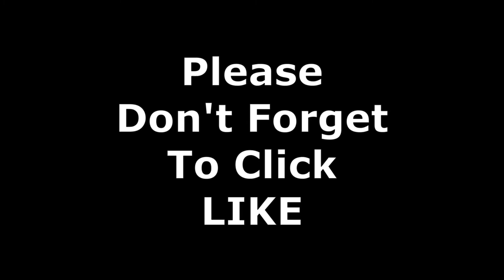TRAILBLAZER Front Ball Joints & Bearing - Part 2 - Lower Ball Joint - Auto Repair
LOADED PARTS CANNON:
In this video I demonstrate a slightly unconventional way of replacing the lower ball joint of a trailblazer that came to me with a loaded parts cannon. The tools were less than perfect for the job, but with a little persuasion and tool customization, I get the task completed...
Follow along as I completely remove the front Driver's side steering knuckle, in preparation for replacing ball joints and a front bearing assembly. While installing the lower Ball Joint, finding the right size adapters, doesn't go well. BUT, can we MODIFY what we have for the job?
ALSO: 1 Year anniversary Nicotine Free, and my 55th Today.

Auto repairs for the "Do-it-yourself" mechanic...  These are "HOW-TO" videos, that show viewers details of what is involved in a specific repair... some do's and don'ts, as well as a variety of tips to make the repair easier.  Warning: Some videos may contain material that qualifies as "other than normally accepted".

 I do most, if not all repairs, with tools that I carry around in my overloaded 1997 Crown Victoria Police Interceptor. I perform "On-Site" braking and suspension repairs, amongst other diagnostics and services. My tools consist mostly of Craftsman, a few Stanley, Snap-On, Husky, Pittsburgh, and S&K tools. Scan tools include hand held Actron(s) DVOMs, and test lights. I also currently use a Zurich ZR Pro, for advanced and bidirectional diagnostics as well as a Snap-On Verus Pro, for more detailed diagnostics.  I'm always expanding my collection, based on need and convenience.

All video content is intended for entertainment , and a chance to see what may be involved in a particular circumstance, only. HouseCallAutoRepair encourages all viewers to become ample familiar with any particular process, by viewing as many related videos as possible, before attempting any action.
Due to factors beyond the control of HouseCallAutoRepair, it cannot guarantee against unauthorized modifications of this information, or improper use of this information.  HouseCallAutoRepair assumes no liability for property damage or injury incurred as a result of any of the information contained in this video. HouseCallAutoRepair recommends safe practices when working with power tools, automotive lifts, lifting tools, jack stands, electrical equipment, blunt instruments, chemicals, lubricants, methods, or any other tools or equipment seen or implied in this video.  Due to factors beyond the control of HouseCallAutoRepair, no information contained in this video shall create any express or implied warranty or guarantee of any particular result.  Any injury, damage or loss that may result from improper use of these tools, equipment, or the information contained in this video is the sole responsibility of the user and not HouseCallAutoRepair.